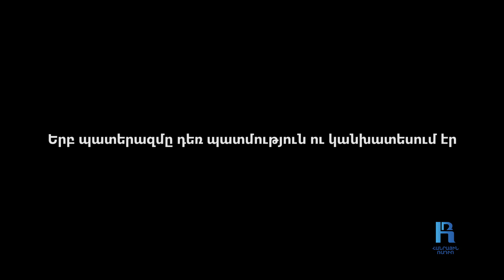Եղել է պահ, որ միայն ոսկորներ էին բերում․ Գագիկ Աղաջանյան․ «Կյանքին ասել այո՛»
Գագիկ Աղաջանյանը ծնվել է 1977 թվականին Ստեփանակերտում։ Տեղի թիվ 8-րդ ռուսական դպրոցն ավարտելուց հետո 1994-ին՝ զինադադարից ընդամենը օրեր անց զորակոչվել է բանակ։ Երեք տարի ծառայել է Արցախի ՊԲ-ի տարբեր զորամասերում։ Զորացրվելուց հետո աշխատանքի է անցել Արցախի փրկարար ծառայությունում, որի կազմում  էլ 44-օրյա պատերազմի օրերին իրականացնում էր որոնողափրկարարական աշխատանքներ։ Պատերազմից հետո շարունակվում էին որոնողական աշխատանքները թշնամու վերահսկողության տակ անցած տարածքներում։
«Որոնողական աշխատանքները մինչև վերջ չեն դադարել, մեր փրկարարները ամեն օր գնում էին տարբեր ուղղություններով։ Եղել են օրեր, երբ արդեն ոչինչ չէին բերում, եղել է պահ, որ միայն ոսկորներ էին բերում, ինչքան ոսկոր եղել է, հավաքել բերել են։ Երբեմն դրանք կենդանիների ոսկորների հետ էին խառնված։ Դիահերձարանում մասնագետները ընտրում էին և ուղարկում Հայաստան ԴՆԹ-ի։ Ծանր աշխատանք էր, բայց ստիպված անում էինք, որովհետև յուրաքանչյուր ծնող էլ ուզում է՝ եթե ոչ որդու մարմինը, գոնե մարմնի մի մասնիկը ունենալ»,-ասում է Գագիկը։
2023-ից աշխատանքի անցավ Արցախի  Ազգային անվտանգության ծառայությունում, որի մարտական ստորաբաժանման կազմում  մասնակցել է 2023-ի մարտական գործողություններին։ «Ամենածանր պահն այն էր, երբ ասացին՝ զենքդ պիտի հանձնես»։ Հանձնեց, հետո Արցախից հեռանալու պահն էր։ Սեպտեմբների 25-ին հարևանների հետ հրաժեշտն ու Ստեփանակերտի դատարկվող փողոցները հեռանալիս որդին է հասցրել հեռախոսով արձանագրել ։
Երևանում Գագիկի յոթ հոգանոց ընտանիքը բնակվում է բարեկամի տանը։ Նա առաջին օգնության հիմունքներ է դասավանդում մի շարք կառույցներում, աշխատում է պայմանագրային հիմունքներով։ Իսկ կարոտը փորձում է հաղթահարել  նոր կյանքին հարմարվելով՝ չուրանալով Արցախն ու դեպի Արցախ վերադարձնող ճանապարհի հույսը։